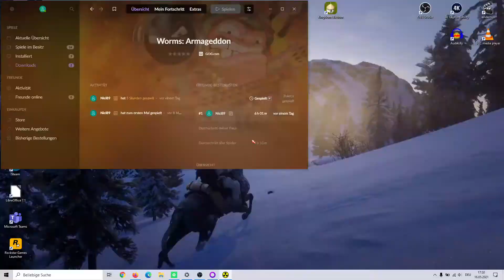Let's Play Worms Armageddon - Teil 5 - Die Lok und der verlockende Lötkolben [German/Deutsch]